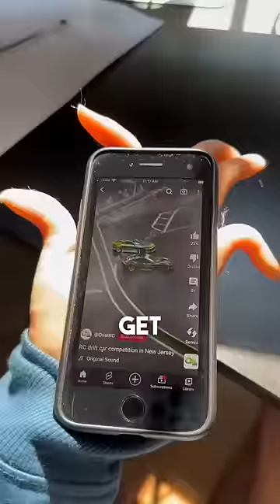An affordable Drift RC Car? 😳